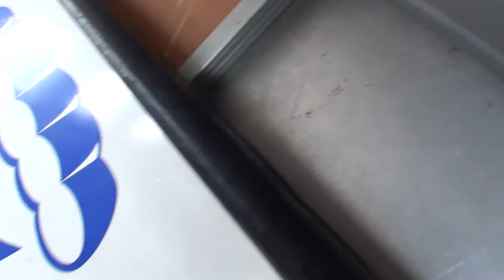21 сентября 2014 - Тандем Алена - azov-sky.com.ua